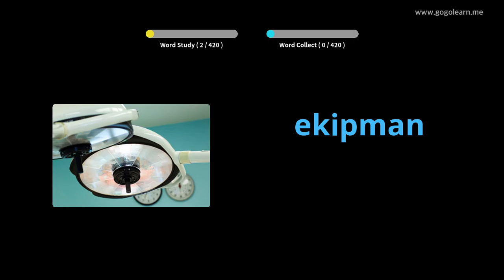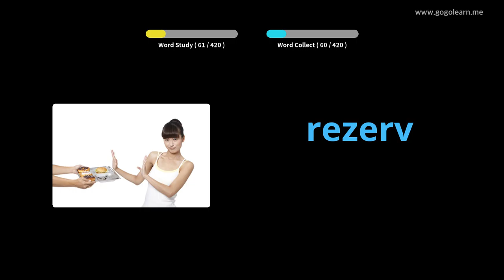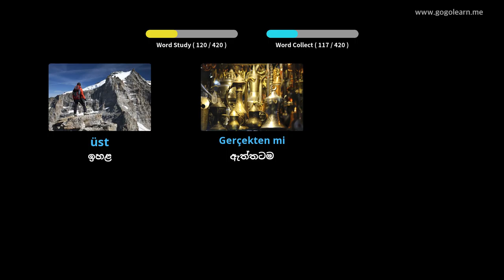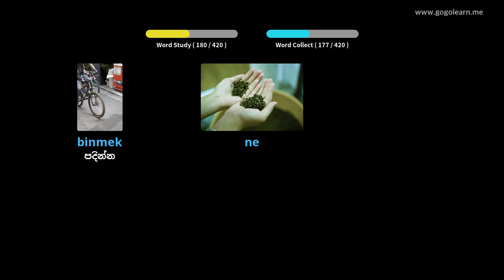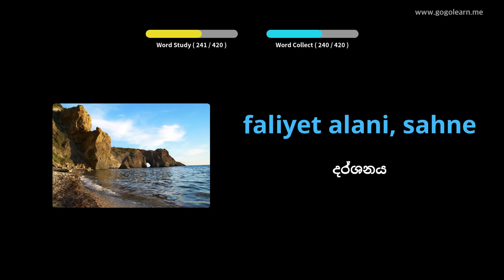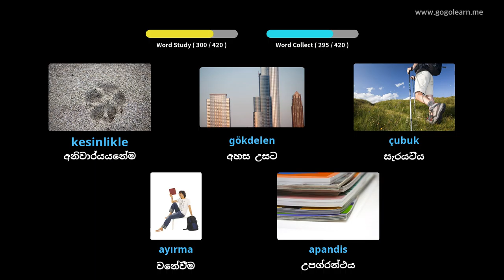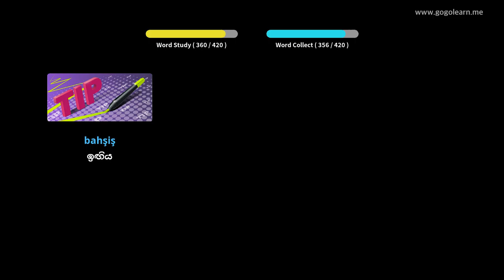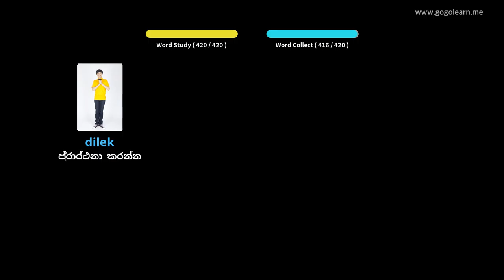තුර්කි වචන මාලා ද්විතීයික පාසල 3 | Golearn